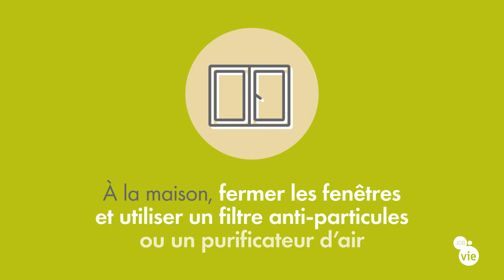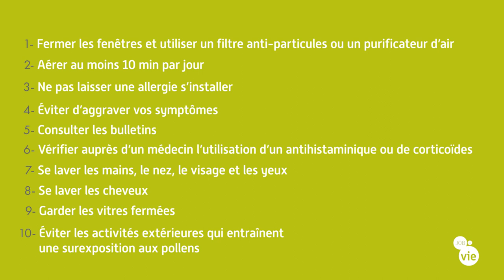10 Conseils pour se protéger des allergies aux pollens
Que faire contre les allergies aux pollens ?
Retrouvons-nous sur jobdevie.fr et découvrez nos 10 conseils